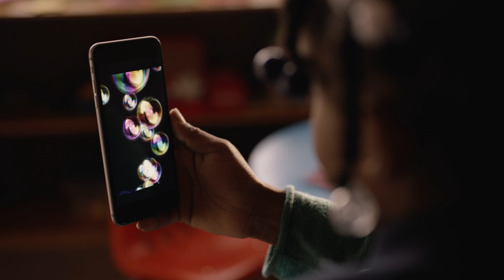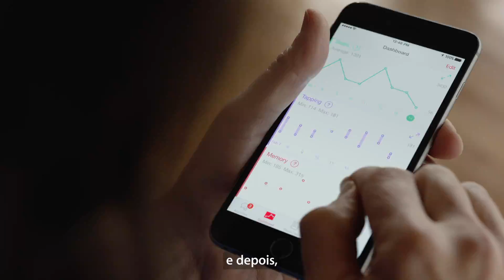ResearchKit e CareKit. Ajudando pesquisadores, médicos e você também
O ResearchKit é uma base de software com código aberto que permite que os pesquisadores e médicos façam descobertas médicas a um ritmo e escala nunca vistos antes. Descubra como esse sucesso nos ajudou a gerenciar e compreender melhor as nossas condições de saúde.